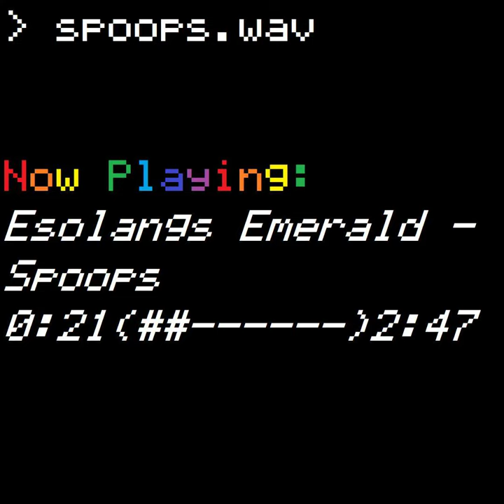Music // spoops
Made with:
Bosca Ceoil

Using music from:
Me

This was initially made on my birthday, on the 26th of December, 2021 (according to file explorer) for use in Space Station 14 MIDI instruments.